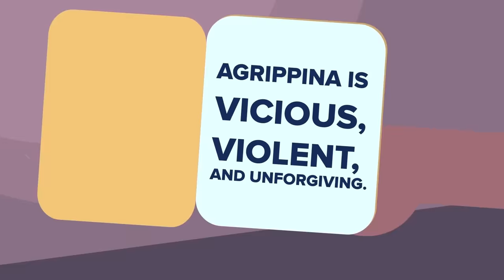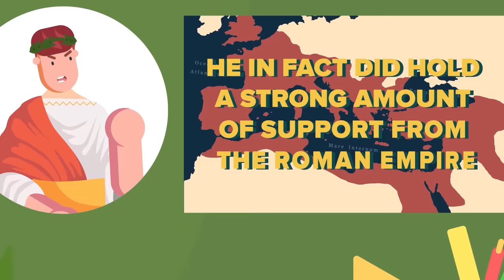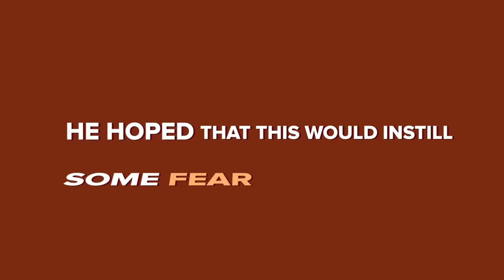What Made Emperor Nero The Most Evil Man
What made Emperor Nero such a hated ruler in his time? In today's educational animated cartoon video we are looking back into Roman history at one of Rome's most hated rulers, Emperor Nero, and if he really did burn Rome to the ground.